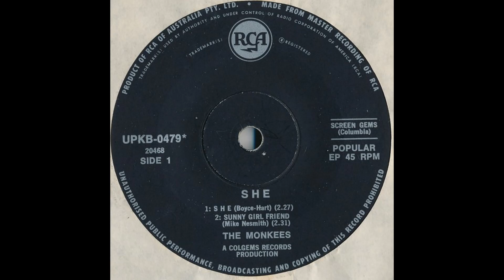The Monkees - She (1967) Australian EP (RCA - 20468)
1. She (0:00)
2. Sunny Girlfriend (2:37)
3.  Look Out Here Comes Tomorrow (5:11)
4.  Gonna Buy Me A Dog (7:24)

In 1967 (I was 13) this was the first time I had bought anything by the Monkees. I intended to give this to a girl but that did not eventuate. Drew